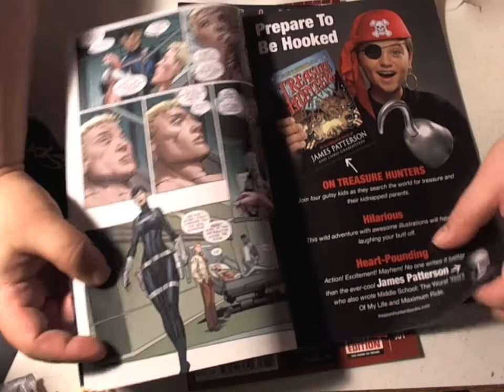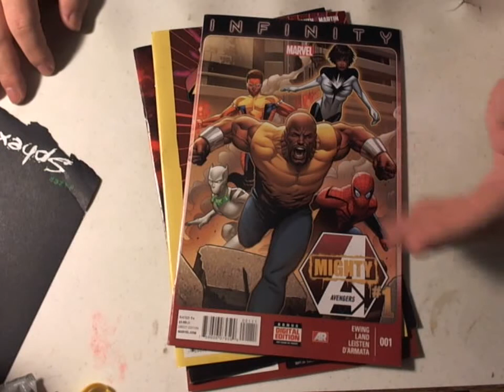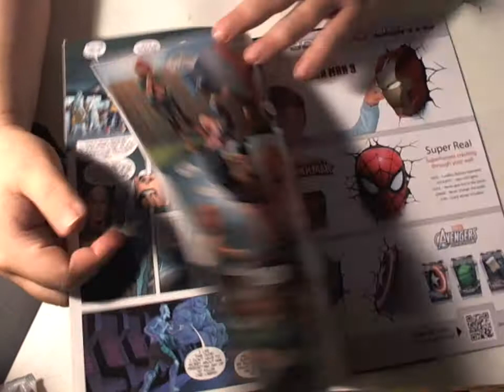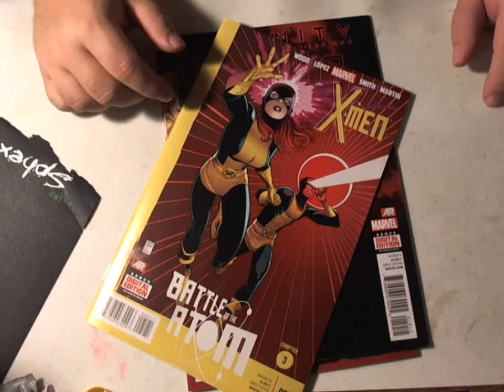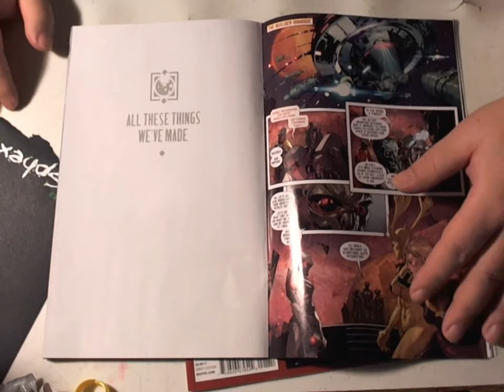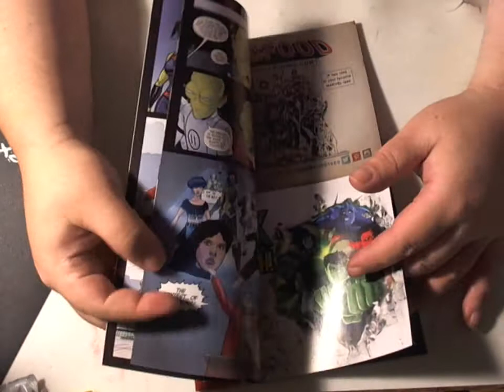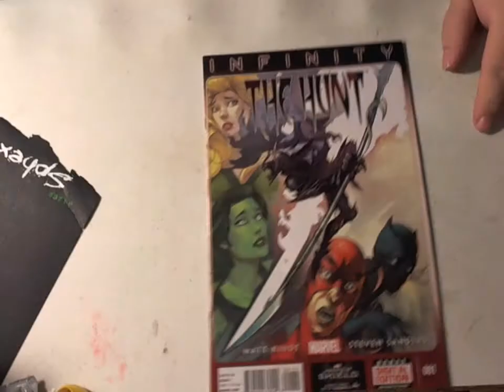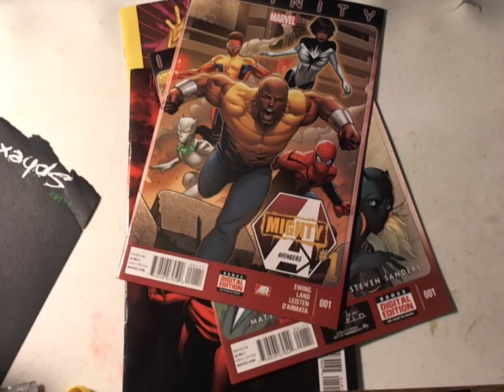Majin Oni's Comic Reviews Marvel is setting the bar lower this week.